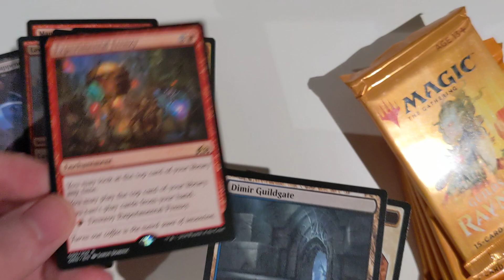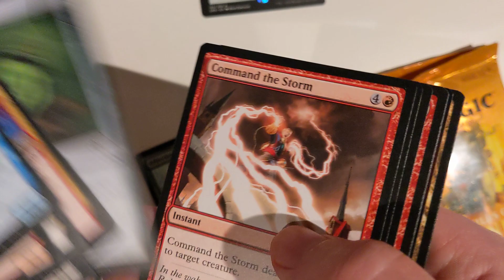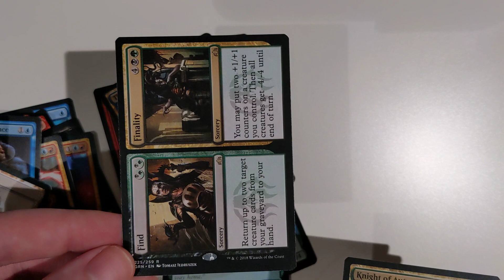Found Treasure - Unboxing 90 Guilds of Ravnica Cards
Found some packs in my closet decided to film it.
List below:

     Common - 57
Bartizans Bats - 2
Blade Instructor - 2
Boros Locket
Candlelight Vigil - 3
Collar the Culprit
Command the Storm
Cosmotronic Wave - 2
Dazzling Lights - 2
Devious Cover-Up
Dimir Informant
Douser of Lights
Erstwhile Trooper
Fire Urchin - 2
Fresh-Faced Recruit
Golgari Locket - 2
Healer's Hawk
Hired Poisoner
Hitclaw Recluse
Hunted Witness - 2
Intrusive Packbeast - 2
Luminous Bonds
Maniacal Rage
Maximize Altitude
Mephitic Vapors
Never Happened - 2
Parhelion Patrol
Piston-Fist Cyclops
Pitiless Gorgon
Poticullis Vine - 2
Rhizome Lurcher
Rubblebelt Boar
Siege Wurm
Skyknight Legionnaire - 2
Sonic Assault - 4
Undercity Uprising
Unexplained Disappearance - 2
Veiled Shade
Vigorspore Wurm
Whisper Agent - 2
     Uncommon - 18
Beamsplitter Mage
Citywatch Sphinx
Conclave Cavalier
Crush Contraband
Disinformation Campaign
District Guide
Glowspore Shaman
Goblin Banneret - 2
Guild Summit
Join Shields
Lava Coil
Pilfering Imp
Plaguewalker
Price of Flame
Selective Snare
Smelt-Ward Minotaur
Swathcutter Giant
     Rare - 6
Experimental Frenzy
Find/Finality
Guildmage's Forum
Knight of Autumn
Mausoleum Secrets
Thief of Sanity
     Land - 6
Boros Guildgate
Dimir Guildgate - 2
Izzer Guildgate
Selesnya Guildgate - 2
     Mythic - 0
     Foil - 3
Sunhome Stalward (U)
Affectionate Indrik (U)